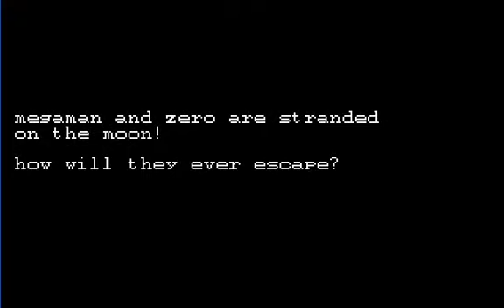Mega Man Sprite Game Playthrough Part 5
i wasn't paying attention to how long i was playing so i cut the video short so that it wouldn't go over 15min.